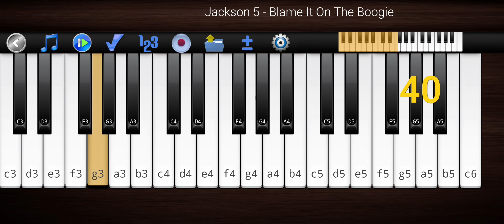Jackson 5 - Blame it on the Boogie by the Piano 🎹.